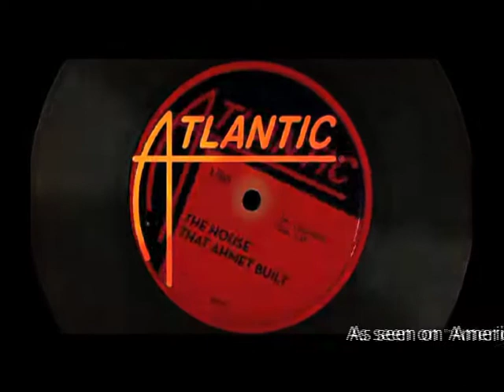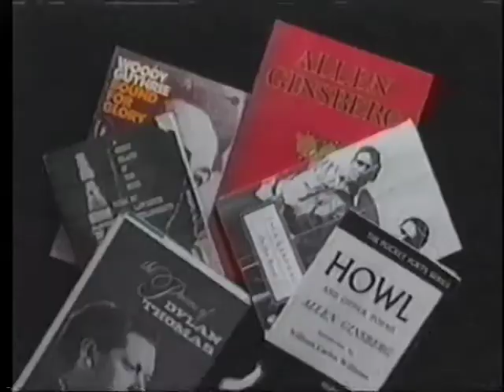SDS Productions Susan Steinberg Showreel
A showreel of selected work by award-winning documentary-maker Susan Steinberg.